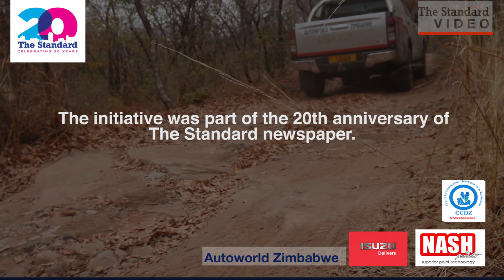AMH Zimbabwe donates to the Doma people of Mbire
Alpha Media Holdings (AMH), publishers of NewsDay, The Standard, The Zimbabwe Independent and Southern Eye last week donated food and clothes to hundreds of villagers in the marginalised Doma people of Mbire District of Mashonaland Central last week.
BY TAPIWA ZIVIRA
The donations, which were made possible through partnership with a local NGO, the Centre for Community Development in Zimbabwe (CCDZ), part sponsorship from Nash Paints and Autoworld Zimbabwe, were part of commemorating the 20th anniversary of The Standard newspaper.
Speaking at one of the events, the outgoing Managing Director of AMH, Vincent Kahiya said it was part of the company’s corporate social responsibility to always give back to communities in need.
“We are committed to giving out to the community the little that we have and I would like to thank the sponsors who came on board to contribute to this noble cause,” he said.
The donations were made to two villages were the Doma people live, in Hungwa and Mariga and culminated from last year’s visit of journalists, parliamentarians and CCDZ officials to assess the situation in Mbire.
It was after the publication of the sad story of the lives of the Doma people that AMH mooted the idea of sourcing for donations to assist the Doma community.
Living near the edges of the Zambezi River, the Doma people are literally cut off from the rest of the country, living in a semi-wild state, where they cannot engage in any economic activity to generate income.